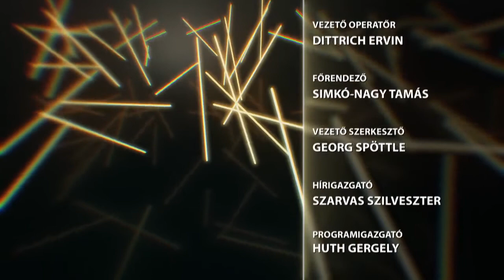Csupán anti-Viktorizmussal nem lehet választásokat nyerni